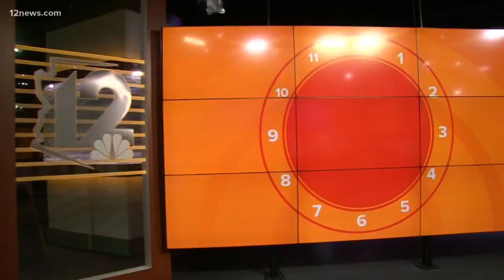AtoZ60: Rock on at one-of-a-kind Arizona guitar-making school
There’s a school in Arizona that teaches you how to design and build your own guitar. Team 12’s Krystle Henderson has more from the Roberto-Venn School of Luthiery.